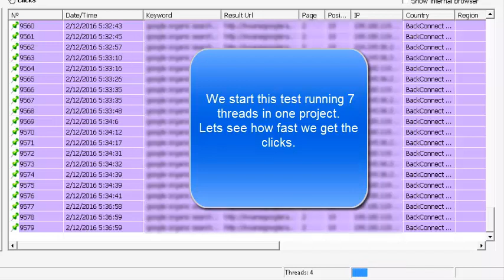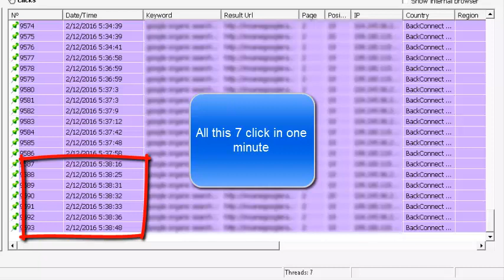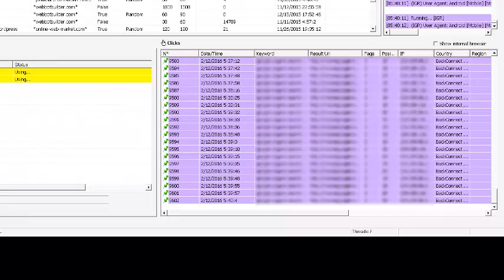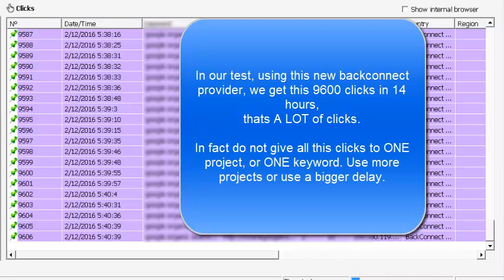Insane Google Ranker backconnect proxies tests